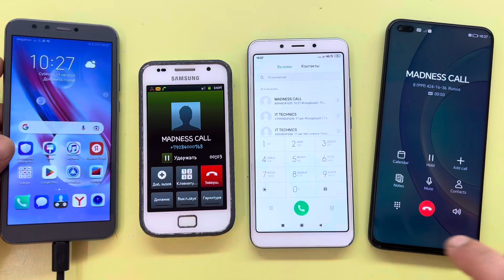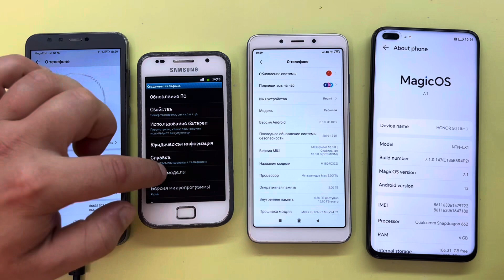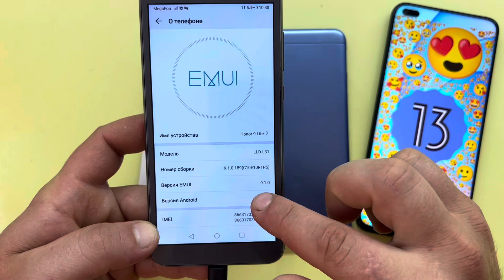Incoming Call Samsung Galaxy S+ and Honor 9Lite/ Outgoing Call Honor 50Lite and Xiaomi Redmi Note 6A